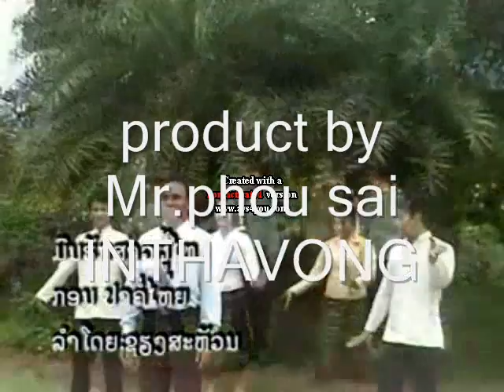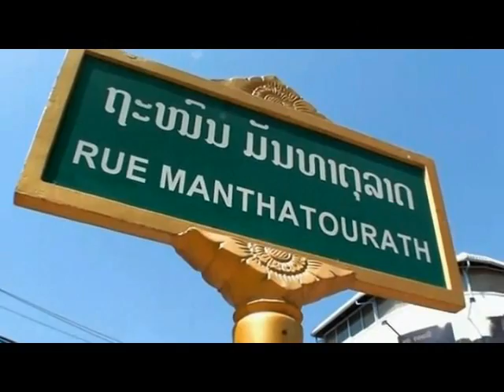pa khor yai New Music video.wmv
I made this Video for funny not thing no problem